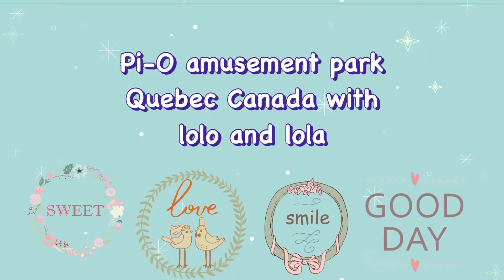First time experience at Pi-O Amusement park in Quebec, Canada with lolo & lola